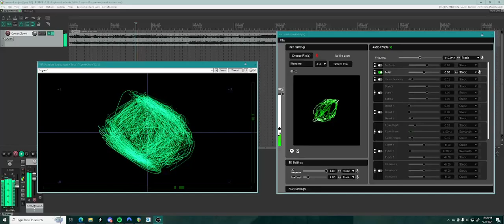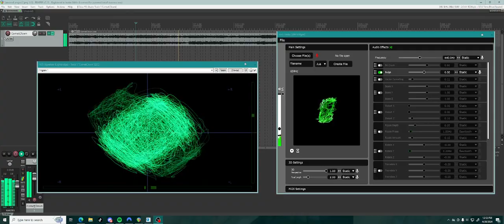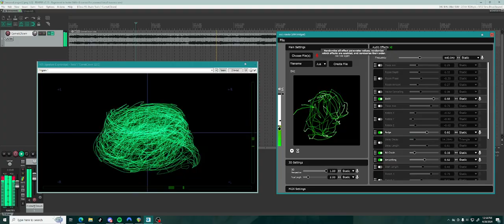This is the way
Osci Render